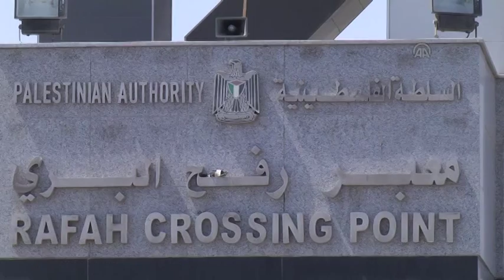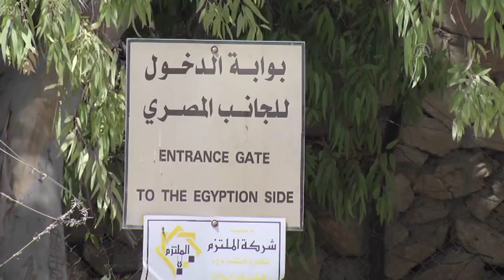Egypt reopens Rafah crossing with Gaza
RAFAH, GAZA - AUGUST 17:  Palestinians wait for the passport check at the Palestinian side of Rafah border crossing on August 17, 2015, to enter Egypt after Egyptian authorities on Monday reopened the Rafah crossing with the Gaza Strip for four days. Footage by Mohammed Dahlan / Anadolu Agency .